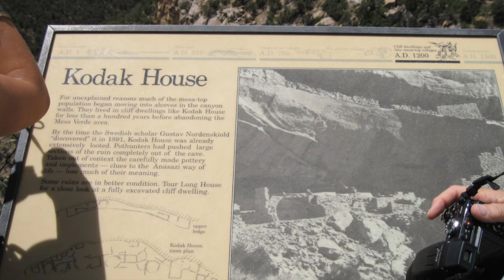Wetherill Mesa July 7, 2010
Car camping Mesa Verde NP. First visit to Wetherill Mesa part of the park. Must stop here more often.